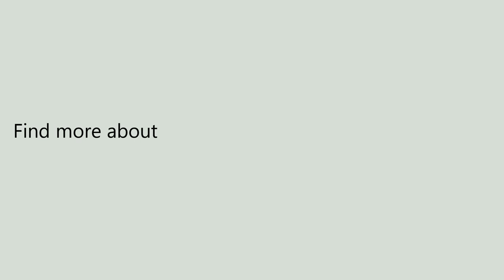Space Capsule Astronaut Pet Cat Outdoor Bubble Backpack